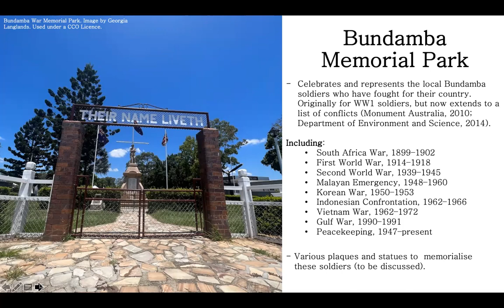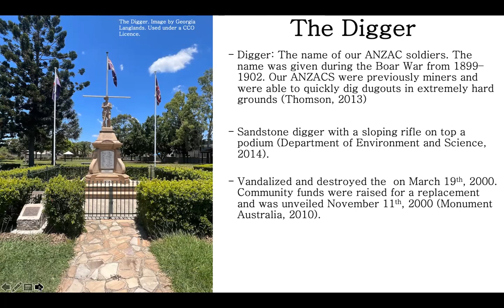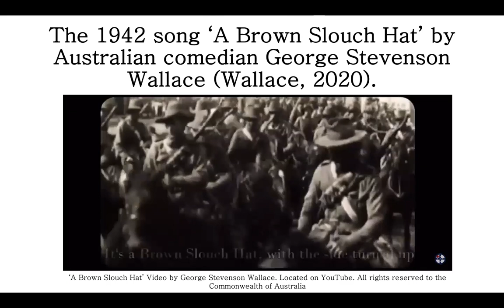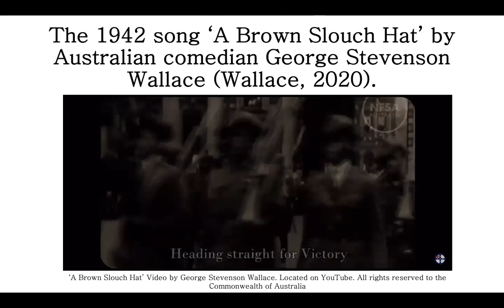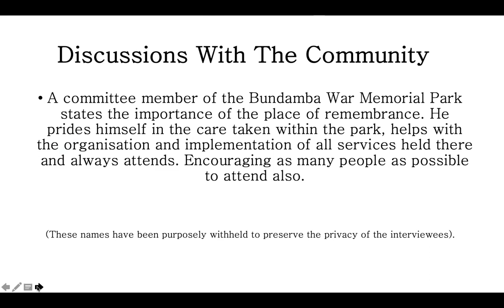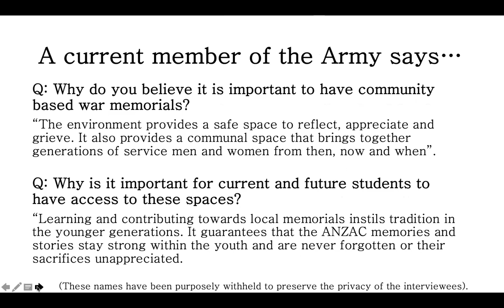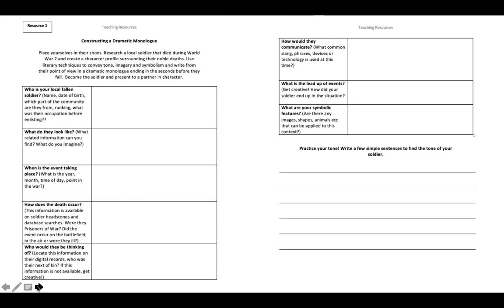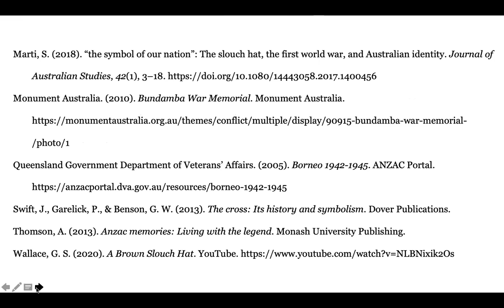EDM8009 OER BY GEORGIA LANGLANDS